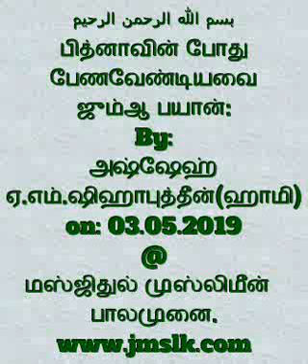பித்னாவின் போது பேணவேண்டியவை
அஷ்ஷேஹ் ஏ.எம்.ஷிஹாபுத்தீன் (ஹாமி)